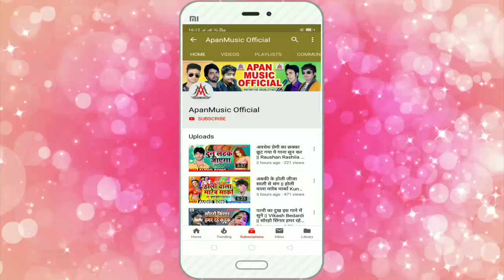Full Dj आर्केस्ट्रा जबरदस्त सांग || पहिले रतिया में दिहले दरदिया || सेराज आशिक़